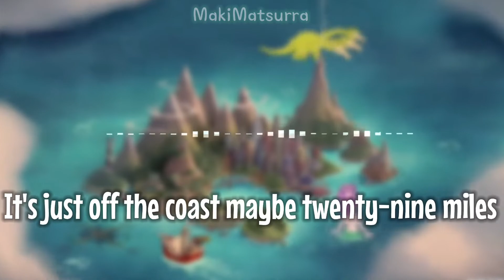Welcome to The Cuphead Show - Lyrics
When The Cuphead Show first came out, I could NOT STOP listening to the theme song. It’s just so damn good!

Also, who just ADORES the second season? It was amazing and I CAN NOT wait for season 3! :D

I will also be posting some lyrics of the songs from the show as well! So keep an eye out for them!

Song: Welcome to The Cuphead Show (Cuphead Show Theme Song)

Composer: Ego Plum

Lyricist: Ego Plum, Dave Wasson, Cosmo Segurson

Video: MakiMatsurra